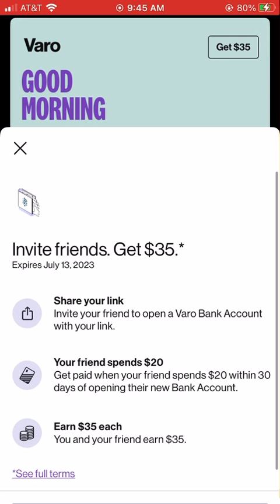VARO BANK REVIEW 2023